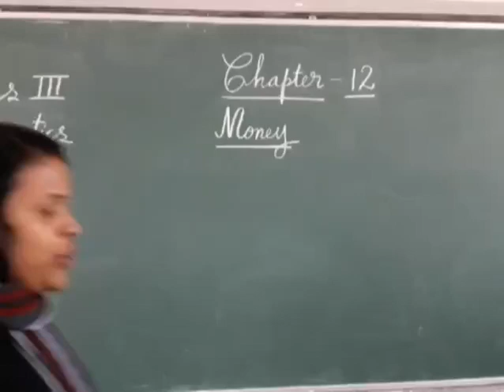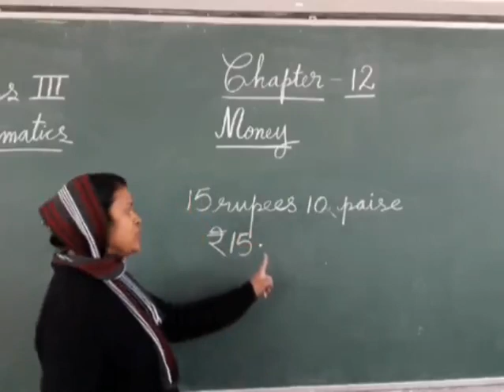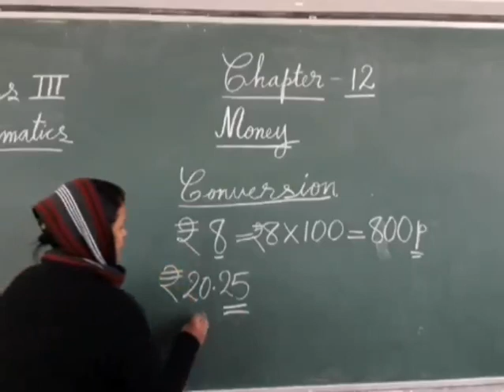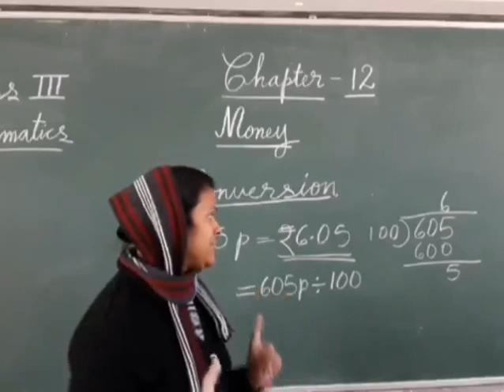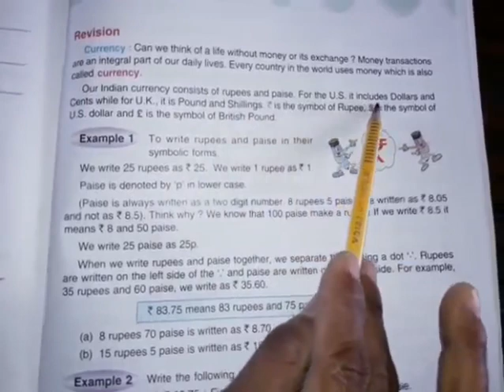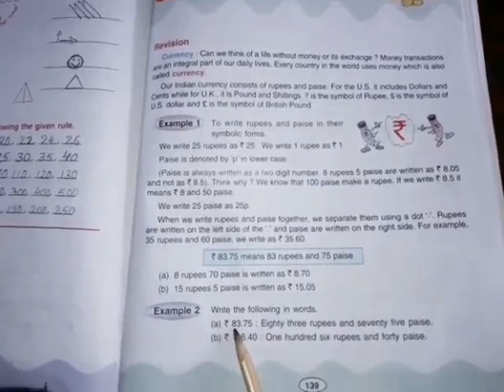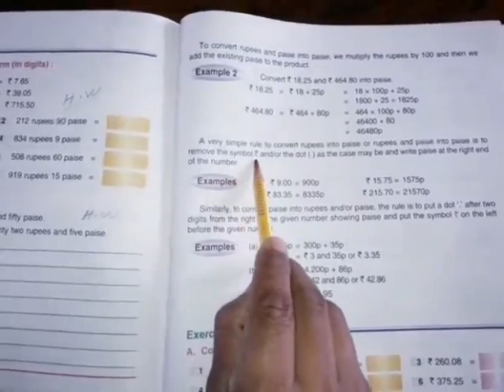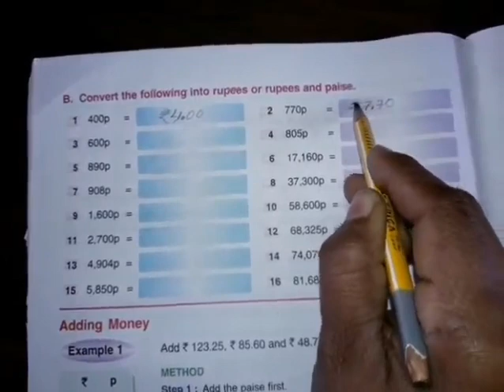III Maths Part 96